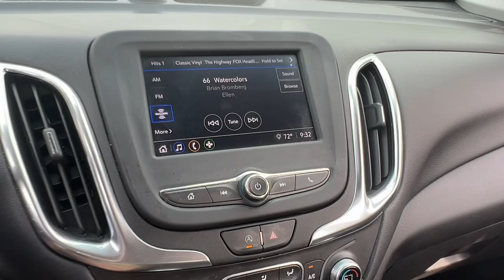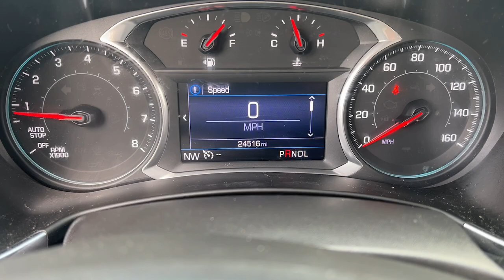2022 Chevrolet Equinox LT DE Wilmington, New castle, Newark, Hockessin, Claymont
Pre-Owned 2022 Chevrolet Equinox LT available at Diver Chevrolet located in 2101 Pennsylvania Ave, Wilmington, DE, 19806. Servicing the Wilmington, New castle, Newark, Hockessin, Claymont area.

Take a moment to check out the  2022  Chevrolet Equinox.  The Equinox delivers advanced safety features, family-friendly passenger comfort, technology that keeps you connected and entertained, ample cargo space, and sculpted styling. These are just some of the great options this vehicle comes with: Intelligent Auto on/off High Beams, Pre-Collision System, Lane Departure Warning, Keyless Entry, All Wheel Drive, Keyless Start, 4 Cylinder Engine, Back-Up Camera, Remote Engine Start, Heated Mirrors. Enjoy the journey in the capable and comfortable Equinox. Drive it today.